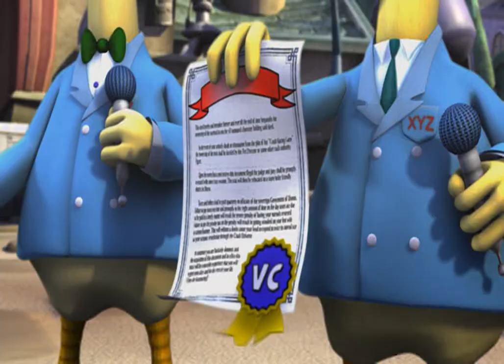Crash Tag Team Racing all cutscenes - for the Playstation 2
00:00  adventure3_shortcut
00:16  attract_movie
01:24  car_unlock_coco01
01:36  car_unlock_coco02
01:48  car_unlock_coco03
02:01  car_unlock_cortex02
02:13  car_unlock_cortex03
02:25  car_unlock_crash02
02:38  car_unlock_crash03
02:50  car_unlock_crunch01
03:02  car_unlock_crunch02
03:15  car_unlock_crunch03
03:27  car_unlock_ngin01
03:39  car_unlock_ngin02
03:52  car_unlock_ngin03
04:04  car_unlock_nina01
04:17  car_unlock_nina02
04:29  car_unlock_nina03
04:41  car_unlock_pasadena01
04:54  car_unlock_pasadena02
05:06  car_unlock_pasadena03
05:18  car_unlock_vonclutch01
05:31  car_unlock_vonclutch02
05:43  car_unlock_vonclutch03
05:55  dino2_shortcut
06:07  dor_acid_boils
06:14  dor_buttonpress_tourist_crushed
06:25  dor_camels_runover
06:37  dor_cannon_recoil
06:52  dor_car_crushed
07:00  dor_couldron_boils
07:09  dor_cowfart_choked
07:44  dor_crossbow_launched
07:54  dor_dangerspot_explodestwice
08:03  dor_dangerspot_monkey_explodes
08:11  dor_dangerspot_piano_crushed
08:17  dor_dangerspot_pirateship_shoots
08:35  dor_dangerspot_safe_crushed
08:49  dor_dangerspot_shark_eaten
09:03  dor_dinosaurpit_eaten
09:13  dor_disintegrator_explodes
09:18  dor_disintegrator_zapped
09:26  dor_fakelava_eaten
09:45  dor_gears_crush
09:58  dor_icemaker_icecubes
10:13  dor_planet_crushed
10:25  dor_rescue_young_yetti_eaten
10:34  dor_snowblower_mist
10:42  dor_spinattack_tree_crush
10:48  dor_standing_between_yetti_eaten
11:02  dor_stew_beaten
11:08  dor_taunts_yetti_eaten
11:17  dor_thaws_yetti_eaten
11:41  dor_toffee_boils
11:52  dor_vending_machine_crushed
12:06  dor_vonclutch_bombs_explodes
12:12  dor_waterland_shark
12:26  dor_window_fall
12:33  dor_wire_explodes
12:41  egypt2_shortcut
12:50  fairy1_shortcut
13:03  fmv_01
15:12  fmv_02
16:55  fmv_03
18:44  fmv_04
21:47  fmv_04a
22:11  gag_drones_fuse
22:20  gag_drone_cleans_cannon
22:28  gag_drone_cleans_rocket
22:37  gag_drone_cleans_weight
22:45  gag_drone_dart_board
23:02  gag_drone_fairy_on_wires
23:06  gag_love_tester
23:20  gag_ngin_crushed_by_car
23:29  gag_pic_booth
23:43  gag_poison_candy_apple
24:08  gag_shark_zoo
24:14  gag_walrus_ngin_fused
24:27  SinkShip
24:44  solar3_shortcut
25:00  weenie_placeholder
25:12  wil_nis_taking_off
25:30  wny_adventure_sandbag
25:43  wny_dino_cow
25:54  wny_egypt
26:11  wny_midway_statue
26:19  wny_princess_castle
26:43  wny_rocket_pad